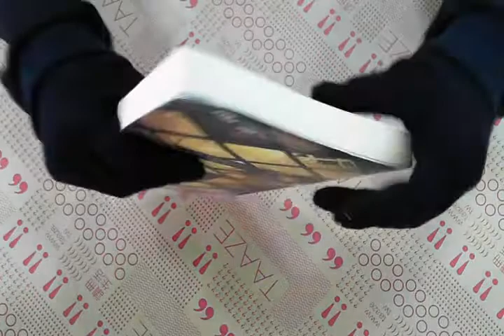TAAZE｜亞洲名牌聖教 二手書書況 9789866948954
TAAZE｜讀冊生活網路書店「亞洲名牌聖教」，找二手書請至